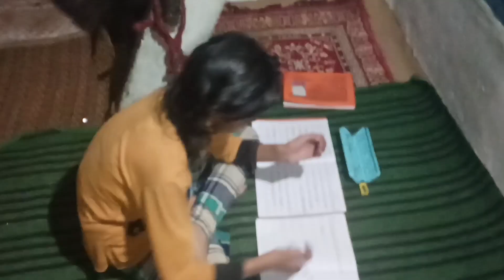वासु के साथ ये क्या हो गयाdailyvlog @bhaskaranand_joshi_vlogs2990